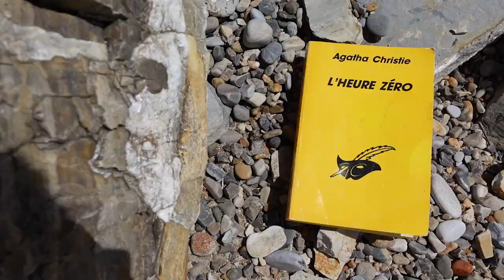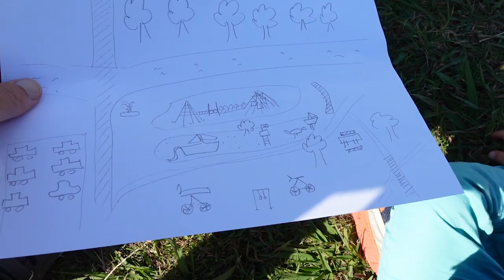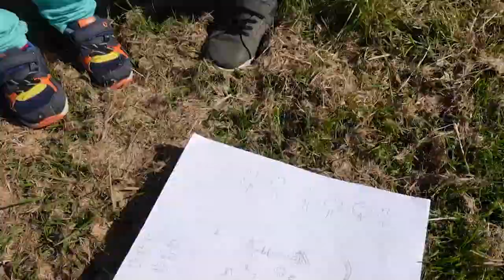Weekly-vlog #1 d'une apprentie-lady : Comment éduquer les enfants au Beau ?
Nouveau format : c'est une grande première. J'espère que cela vous plaira; et surtout que cette familiarité fortifiera notre amitié.

Enfant & Politesse : un apprentissage impératif, exigeant et oublié qui ouvre toutes les portes
Programme pour les parents qui veulent avoir des enfants polis, éduqués et bien équipés pour affronter le monde moderne:

Jeudi : un rendez-vous des fidèles de la communauté Apprendre les Bonnes Manières. Tous les jeudis, vous recevez une newsletter avec du contenu exclusif et le récapitulatif de la semaine. Vous gagnez du temps avec ce mail unique, et surtout, vous avec ce rendez-vous hebdomadaire avec vous-même grâce auquel vous mesurez vos efforts sur la chemin de l'élégance.
Psst: les codes promos des formations se trouvent uniquement dans la newsletter.

Hanna Gas
Spécialiste de l'étiquette, du savoir-vivre et de l'élégance